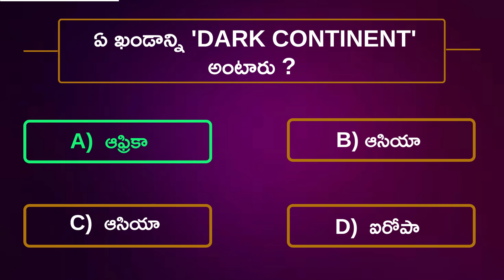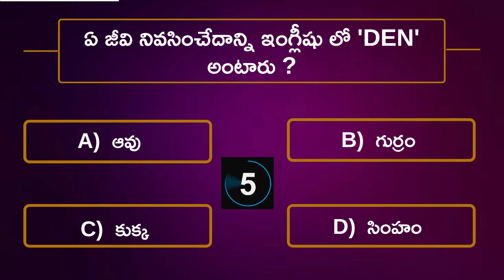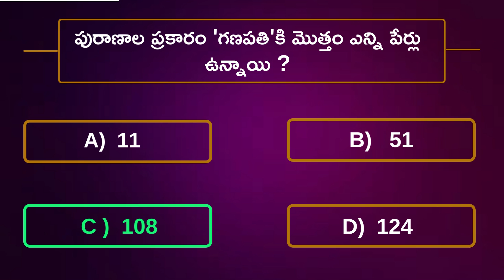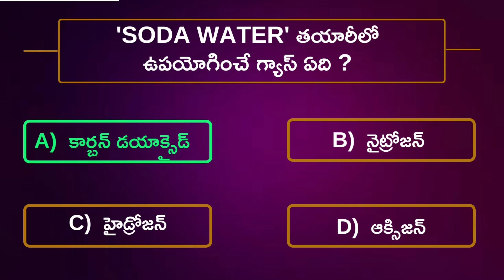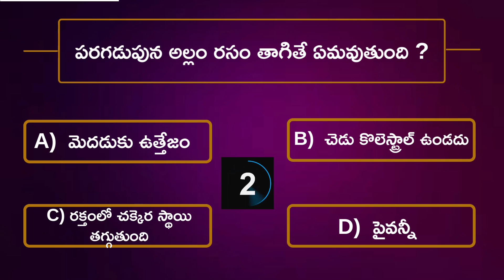Telugu Interesting Questions with Answers Episode 38 l BSN Briliant Brains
Brilliant Brains is a new telugu quiz channel. In this channel you can find videos of telugu ineresting facts with answers. This channel very useful for students, who are preparing to competitive exams like banking, rrb, dsc, army, postal and rrb extra.

Telugu unknown facts l Interesting facts in telugu l Telugu quiz l Telugu questions and answers l Telugu competitive model papers l telugu exams l RRB l Banking l Railways l Groups l Bank Exams l TET l Dsc l SSC l Intermediate l Graduation l Btech l Coaching Centeres l CA l Engineering